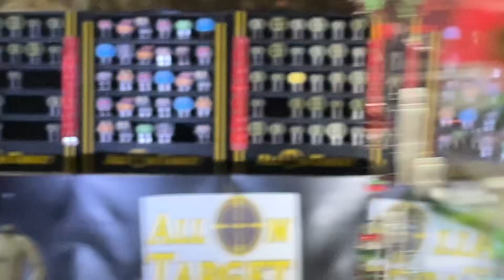Philadelphia Mills Mall Dec 2022